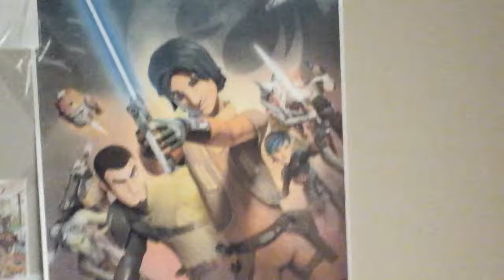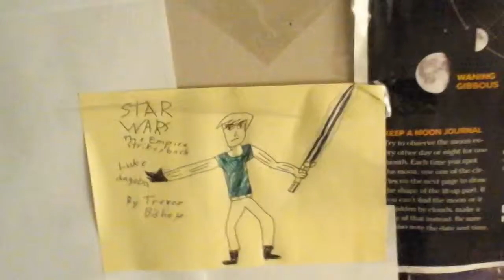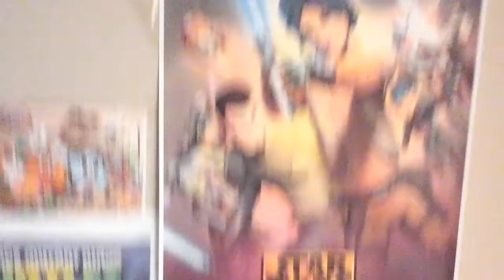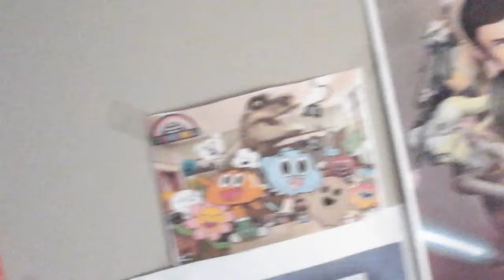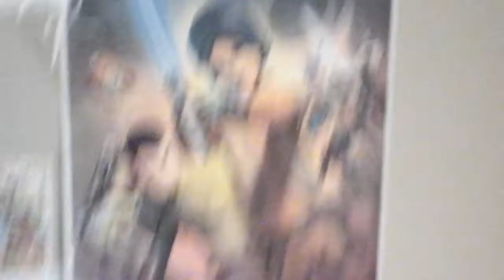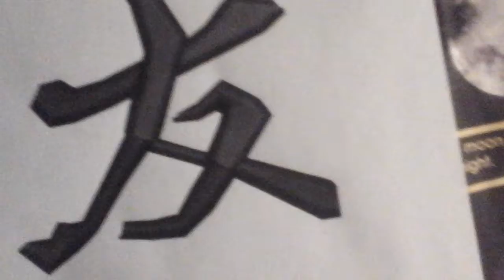Light side electro remix